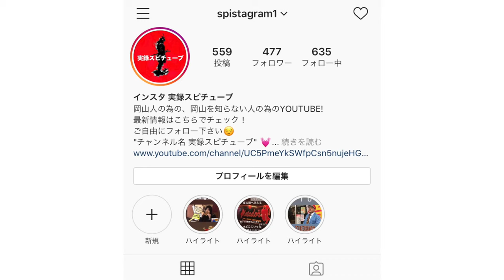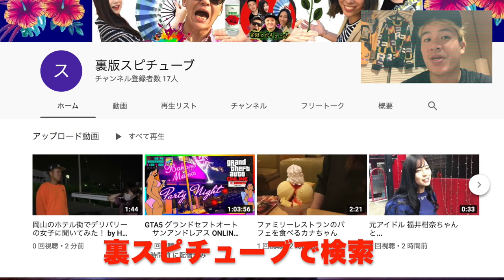【陸上自衛隊 岡山 日本原駐屯地】国産2代目 74式戦車に乗車！ 迫力のあるエンジンサウンドに注目！《特別取材:創設55周年記念》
陸上自衛隊の協力の元、撮影いたしました。
オフィシャルな為、機密の保護のぼかしを入れています。